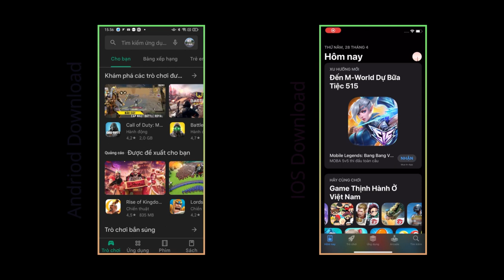Tải và chơi thử game Truck of Europe 2 / ETS 2 Mobile?? / Andoid & IOS game.